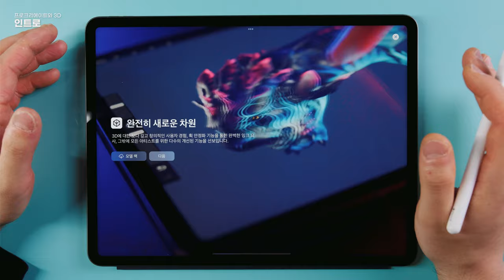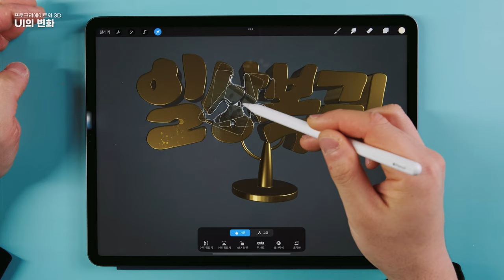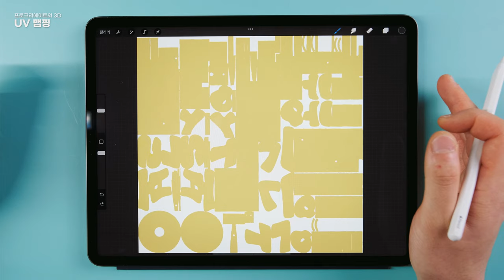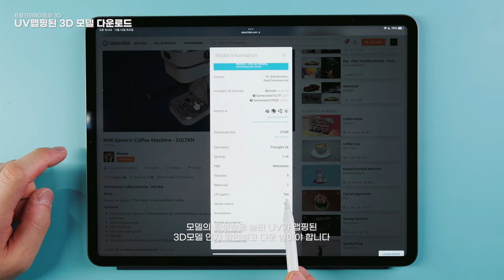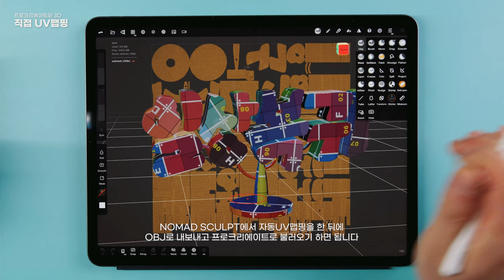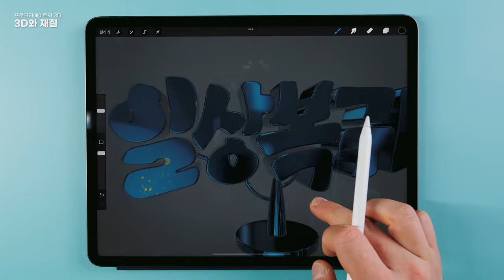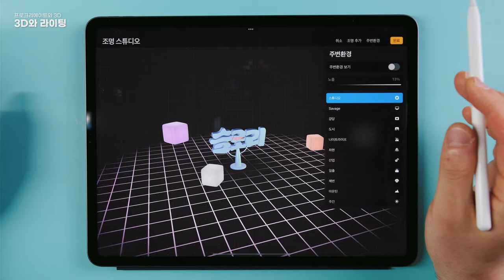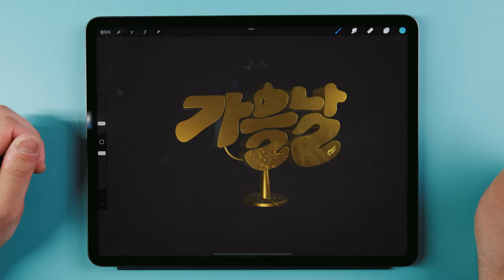3D가 아직 어려우신가요? 프로크리에이트 3D 작업을 위한 안내서 (Procreate 3D Painting Guide)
프로크리에이트 5.2 버전이 얼마전에 업데이트 되었죠?
잘쓰고 계신가요?
3D관련 기능이 업데이트 되었고, 3D 페인팅 기능을 지원하게 되었는데요
아직 3D에 대해 생소하신 분도 많고 어떻게 어디서부터 시작해야 하는지
모르는 분들이 많이 있으실거에요.
제가 차근차근 알려드리려고 영상을 제작했습니다.
3D에 대해 전체적인 것을 알려드리지는 못하지만
프로크리에이트 5.2 버전에 업데이트 된 기능을 중심으로
설명 해드리도록 하겠습니다
✔ Gear
Camera : Fuji X-T4
Lens : Sigma 18-35mm F 1.8
Tool : Adobe Premiere Pro CC

✔ 문의
Music.
ido maimon - "1991"
00:00 Intro
01:52 샘플 3D 모델 다운로드
02:27 STEP 01. "UI의 변화"
03:11 STEP 02. "3D와 확장자"
04:16 STEP 03. "UV 맵핑"
05:58 UV맵핑 된 3D 모델 다운로드하기
09:03 PC에서 직접 UV맵핑하기
10:05 아이패드에서 직접 UV맵핑하기
13:15 STEP 04. "3D와 재질"
16:22 STEP 05. "3D와 라이팅"
18:18 STEP 06. "3D와 렌더링"
19:19 Outro